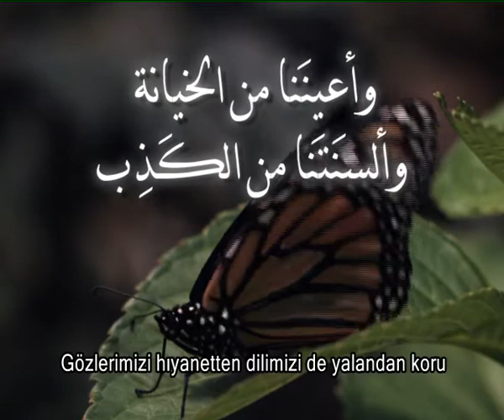Dua Zikir okuyan ahmet bukhatir Halis Atilla 7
Yayınladığım tüm yayınlar Allah için vakıftır, ücretsizdir. HalisAtilla bitişik, Halis Atilla ayrı yaz, youtube veya googl, twitter, facebook, aynı yaz, yayınlara ulaşırsınız.
"Allahım! Rahmetini umarım.Göz açıp kapayın-caya kadar -bile olsa- beni nefsime bırakma.Bütün işlerimi ıslah et.Senden başka hakkıyla ibâdete lâyık hiçbir ilah yoktur." Ebu Davud (4/324), Ahmed (5/42) Elbâni, hadisin hasen olduğunu söyler; bkz. Sahih-i Ebî Dâvud (3/959).